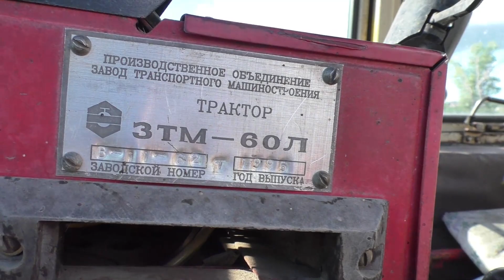Какой расход дизтоплива трактор ЮМЗ ДВС Д-65 работа фермера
Обзор работы в личном подсобном хозяйстве в деревне в селе на тракторе ЮМЗ с КУНом О.8 т. с фронтальным погрузчиком.
Что легче и дешевле работать руками в подсобном хозяйстве или заводить трактор ЮМЗ с пускача ПД-10 грузить навоз лопатf ковш и вывозить перегной на огород или возить отходы производства от дойных коров руками на тачке, тележке.
Ведущий популярного, деревенского, сельского, фермерского, местного, регионального, Сибирского, Российского, Саргатского Ютуб YouTube канала Бажениты фермер, владелец личного подсобного хозяйства направление разведение и выращивание коров дойных пород для сдачи молока сырья и реализации его в розницу. рассказывает и показывает, сколько расходует трактор ЮМЗ с двигателем Д-65 который работает в подсобном хозяйстве для удаления навоза от дойных коров.
Фермерский, деревенский канал. Сельская тематика, для приобщения к труду в сельском хозяйстве, агропромышленном комплексе в деревне. Сельский бизнес онлайн. Россия Сибирь Омская область р.п. Саргатское.